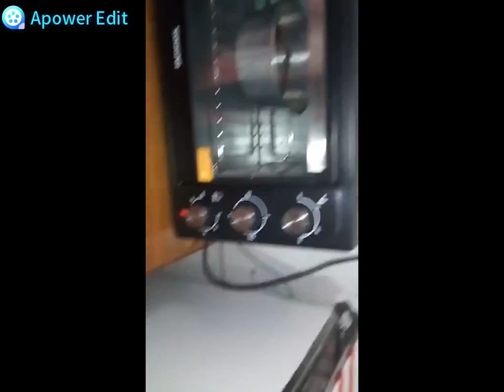PALLETAS GOURMET FAÇA E VENDA